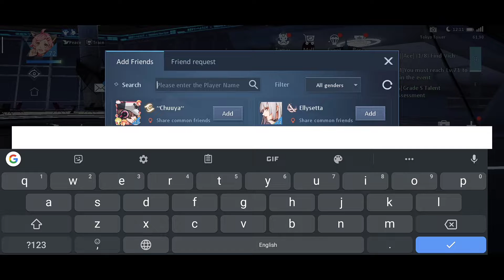شرح مفصل للاضافة صديقك في لعبة dragon raja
سامحوني ان اخطيت
تابعني لاني احبك❤ 👇🏻

.سبحان الله، الحمدلله، الله اكبر، استغفر الله.

تحميل لعبة pubg mobile مهكرة للاندرويد اخر اصدار, تحميل pubg mobile مهكرة تحديث جديد, تحميل لعبة pubg mobile مهكرة للايفون, ببجي مهكره للاندرويد, ببجي مهكره للايفون, تحميل ببجي مهكره للايفون, تحميل لعبة pubg للاندرويد مهكرة, pubg مهكرة للاندرويد, تنزيل لعبة pubg mobile مهكرة للاندرويد 2019, لعبة pubg mobile مهكرة 2019 زي الديناصور مجانا عرض اسطوري احصل على سكن الديك مجانا سكن الكار مجانا احصل على طاوه رهيبة مجانا صناديق كلاسك في ببجي موبايل مجانا سكن طيارة مجانا مظلة في ببجي موبايل مجانا كيف تجيب زي الغودزيلا ببجي ابن سوريا ببجي موبايل بيكاتشو شدات مجانا ببجي موبايل بنت سوريا ام سيف انا واختي ضد سكوادات ... هديل ام سيف شنطة اسطورية مجانا 50 قسيمة كلاسيكية مجانا خوذة رهيبة في ببجي موبايل مجانا كيف تجيب سيارة الجودزيلا مجانا رقصة مجانية في ببجي موبايل احصل على رقصة رهيبة جيب الجودزيلا مجانا في ببجي موبايل ببجي السلاح دة ظالم مش مظلوم | تحدى السلاح المظلوم ببجي موبايل PUBG فقط 0.1 بالمئة من لواعيب ببجي يستطيعون الخروج من هذه المواقف في ببجي موبايل دولاب الحظ مجانا ببجي موبايل نزلت وحدي بالحاويات وحرقت الحاويات 20 قتلة بس بالحاويات ببجي موبايل pubg mobile من الاقوى !؟ تحشيش لعبة ببجي . ام سيف 1900 شدة مجانا احصل على شدات ببجي موبايل مجانا ولله شاهد تحدي سلاح اليوزي و شوتكن في بوشنكي عدد قتلة عالي - ببجي موبايل مستحيل اللي صار بالنهاية سولو ضد سكواد اسطوري ببجي موبايل مقلب في بنت سوريا قطع فضية مجانا في ببجي موبايل عرض العيد في ببجي موبايل مقلب الحج في بنت شاهد ابن سوريا في غابات و جبال تركيا الحج المعصب في ببجي موبايل شاهد خليل يجلدسولو ضد سكوادات ببجي موبايل ابن سوريا يدخل مع سكواد فتيات تورطت - PUBG MOBILE ببجي موبايل راح تموت ضحك اطار رهيب دائما اغبى بنت بالعبة ببجي تحشيش بوبجي .. هديل ام سيف مقلب الفتاة في سكواد هكر خرفنة هكر اردني في ببجي موبايل سكن الكار الرهيب سكن اسطوري جديد عرض جديد في ببجي موبايل سكن الكار الرهيب مجانا بنت الشام _ BENT AL SHAM شدات ببجي موبايل مجانا كيف 4500 شدة مجانا ببجي عرض جديد ببجي موبايل شدات بدون فلوس ببجي كيف تثبت الايم بشكل جنوني! واجهت لاعب عربي يكفر لاجل لعبة ببجي موبايل شاهد رد ابن سوريا عندما يجتمع الاحتراف والتحشيش - ببجي موبايل - ابن سوريا ببجي موبايل حشيش احصل على 5000 شدة مجانية ثم تبندت باند في ببجي موبايل انحظرت في ببجي موبايل ديكراي ببجي ببجي موبايل : سكواد عشوائي ما يرحم !!؟ ابن سوريا العار الذي لايموت يلي صار يسجل في تاريخ ببجي موبايل - PUBG MOBILE *مستحيل* ظننت انه كيم عادي لكن الصار بي صدمني ببجي موبايل ثغرة تعطيك سكنات واسلحة مجانا شاهد ماذا فعل اقوى هكر ببجي في الحاويات قتل 2 سكواد بجزء من الثانية كيف تجيب